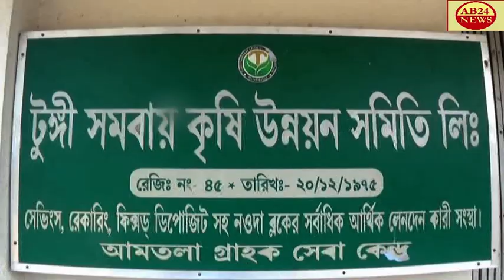পাটিকাবাড়ী দাস পাড়ায় চলছে।। অষ্ট প্রহর হরিনামযজ্ঞ অনুষ্ঠান।।নওদা,মুর্শিদাবাদ।।ab24news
ASHTA PAHAR NAAM YAGYA CEREMONY IS GOING ON IN PATIKABARI DASPARA পাটিকাবাড়ী দাস পাড়ায় চলছে।। অষ্ট প্রহর হরিনামযজ্ঞ অনুষ্ঠান।।নওদা,মুর্শিদাবাদ।।